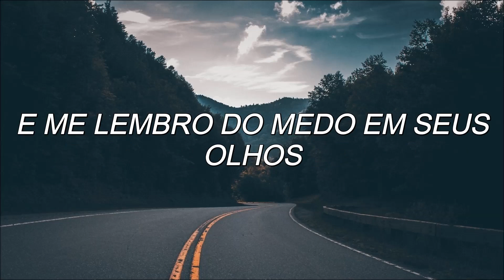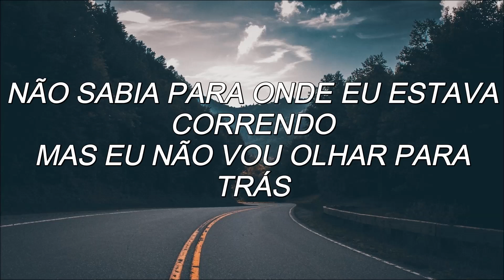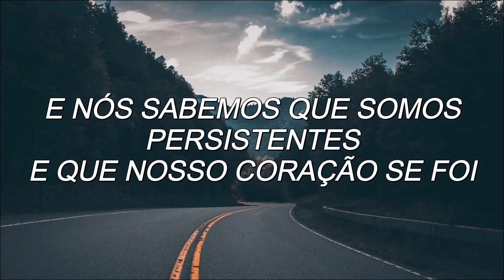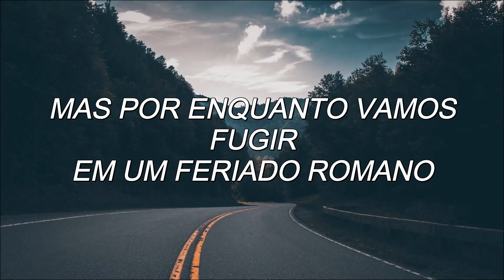roman holiday // halsey (legendado pt/br)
feriado romano é um filme que se trata de uma princesa fugitiva que se apaixona por um jornalista americano em roma. a audrey hepburn faz o papel da princesa :-)